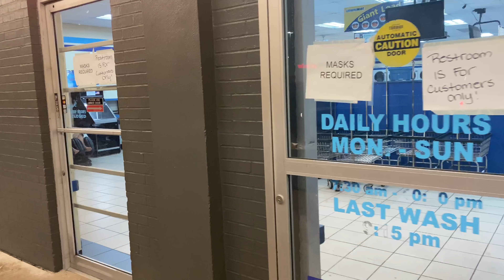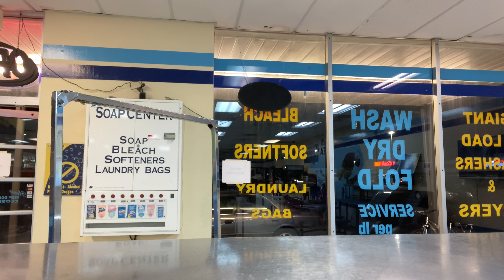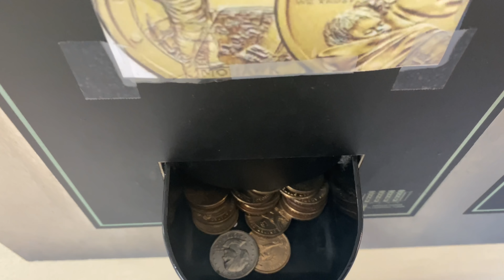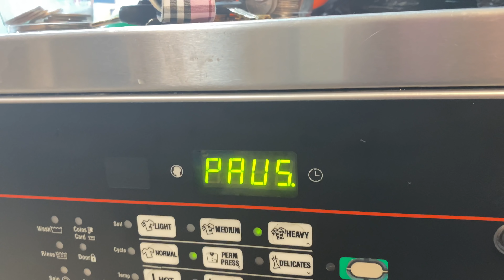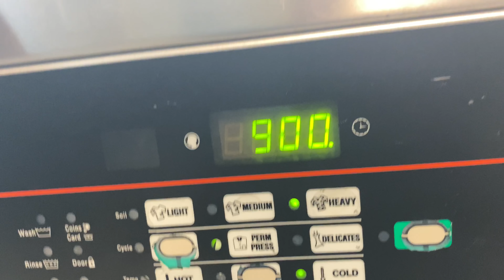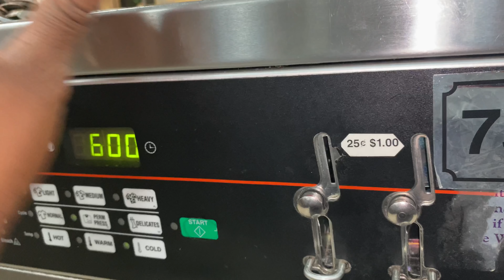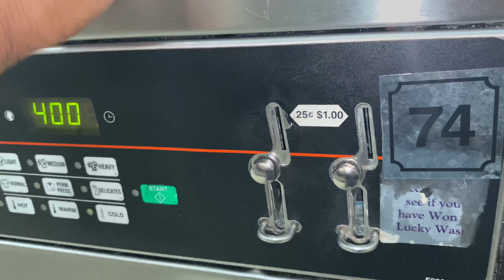MOM OF 5 🧑🏾👦🏽🧒🏽👧🏽👶🏾 SATURDAY NIGHT WITHOUT ❌ KIDS...GUESS WHAT I’M DOING 🤔🤔🤔